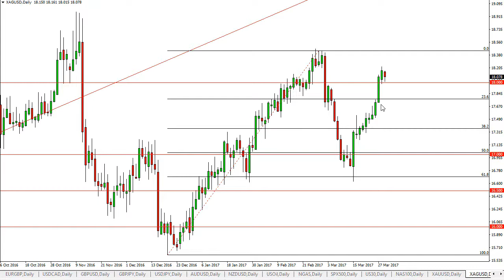Silver Technical Analysis for March 30 2017 by FXEmpire.com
- March 30 2017 commodity daily technical analysis for the Silver commodity.Find more information about Forex and Commodities News ), Technical Analysis ), Fundamental Analysis ) and Brokers ) on FX Empire